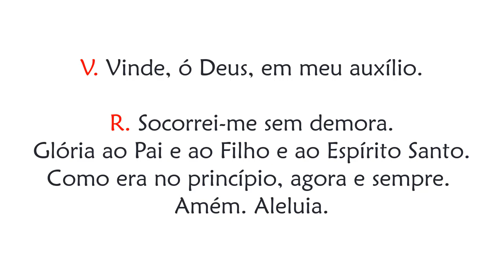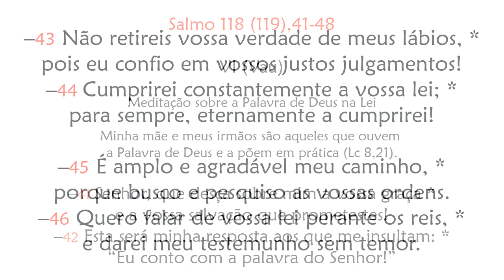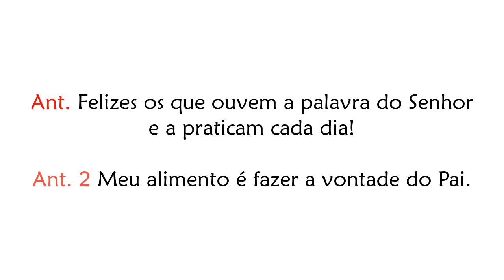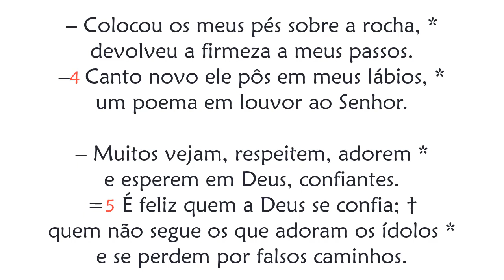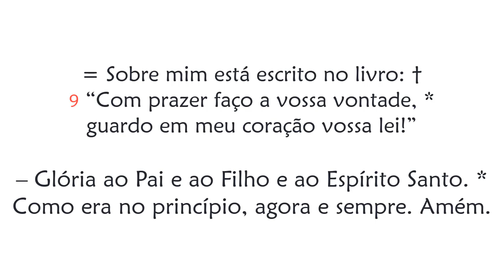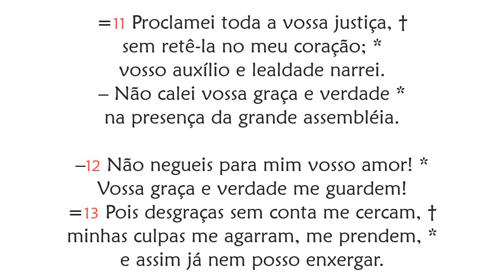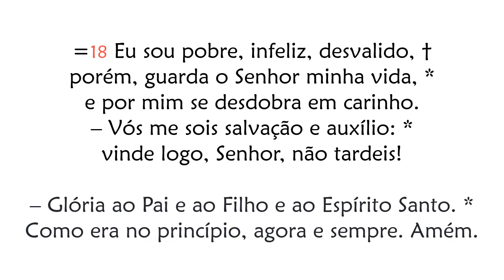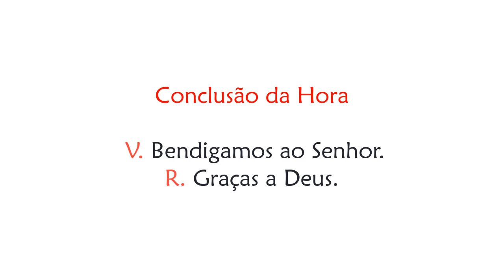Hora Nona de Segunda-feira da 30ª Semana do Tempo Comum